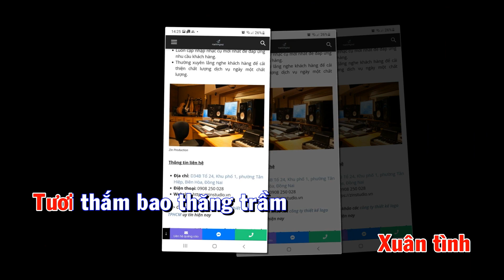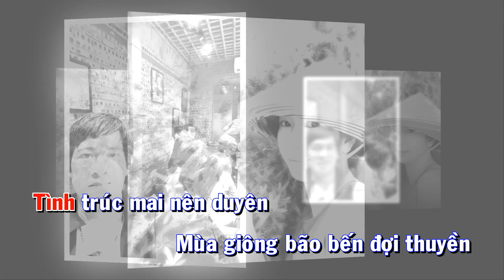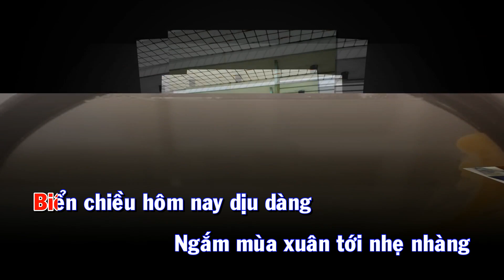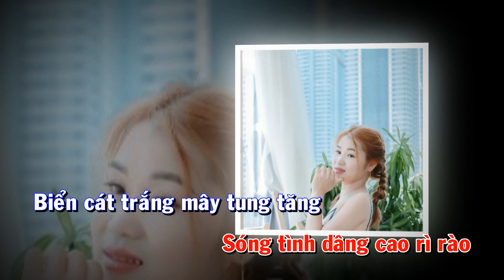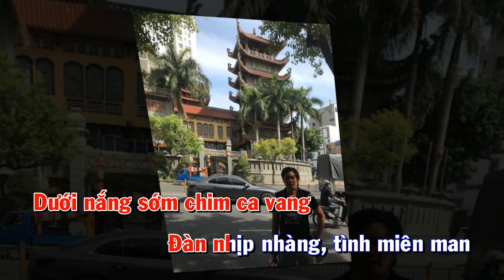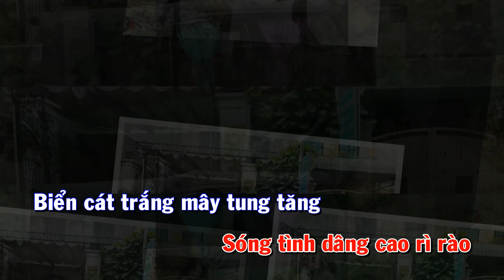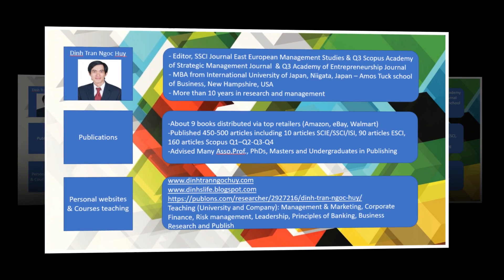Edit KARAOKE: Tango Xuân tình khát biển (Spring Love Tango on Blue Sea)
Music and lyrics: Đinh Trần Ngọc Huy